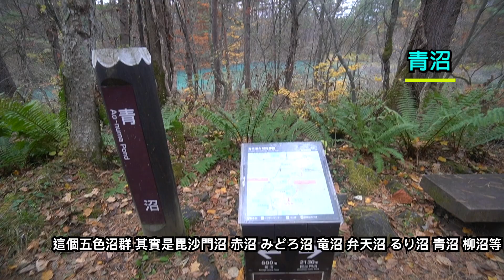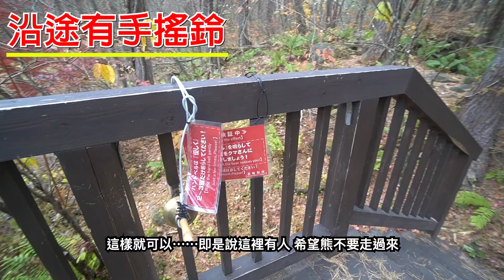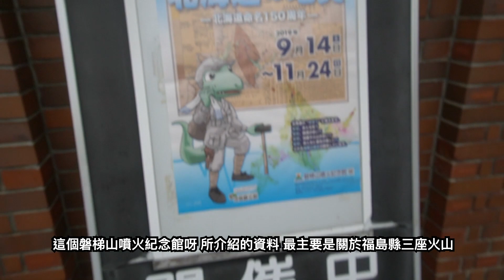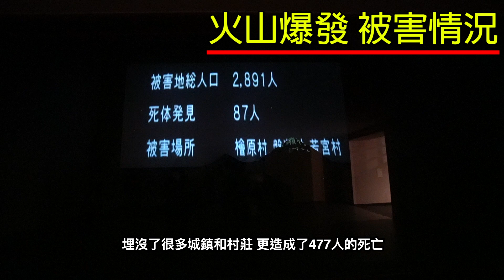【小林福島遊】福島輕露營車自駕遊~福島最人氣景點：五色沼自然探勝路 郊遊小徑~磐梯山噴火紀念館@第十集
今次和大家去福島最人氣景點之一：五色沼自然探勝路，欣賞色彩不同的五色沼湖沼群，這裡亦是一條輕鬆的郊遊小徑！另外，亦會去這裡附近的磐梯山噴火紀念館，了解這裡的火山和形成！

想欣賞美景及了解這福島最人氣景點，就即刻看片吧！

最後，如果喜歡此影片的朋友，記得讚好和分享給你的朋友呀，還有，在影片下方留多點言，最重要當然是要記得訂閱我[小林克校長]的youtube channel，支持小弟呀！有你的訂閱和觀看，我就拍得更開心，剪片剪得更開心！謝謝！

裏磐梯觀光中心(五色沼自然探勝路 五色沼入口)
地址：〒969-2701
福島県耶麻郡北塩原村大字桧原字剣ヶ峰1093
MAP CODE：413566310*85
營業時間：
夏季（4月1日～11月30日）　午前9:00～午後5:00
冬季（12月1日～3月31日）　午前9:00～午後4:00

裏磐梯物産館(五色沼自然探勝路 裏磐梯高原站入口)
地址：〒969-2701 福島県耶麻郡北塩原村桧原湯平山1171-9
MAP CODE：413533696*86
營業時間：9:00-17:00，冬季休館

磐梯山噴火紀念館/磐梯山3D世界
地址：〒969-2701 福島県耶麻郡北塩原村桧原字剣ヶ峯1093-36
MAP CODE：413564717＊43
開園時間：8:00~17:00